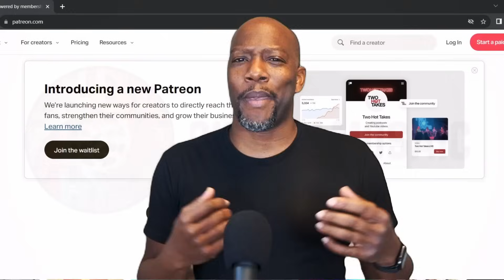Moving Episode 18 Reaction | 무빙 | South and North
Mihyun asks Deokyoon about the whereabouts of Doosik, who is missing, and tells her about Doosik's operation in the North.

Chapters

00:00 Spoilers!
00:26 Reaction
21:12 Review